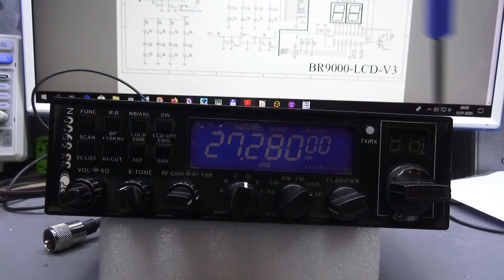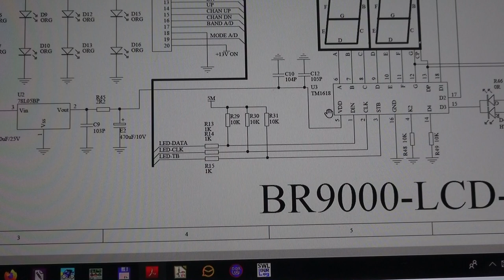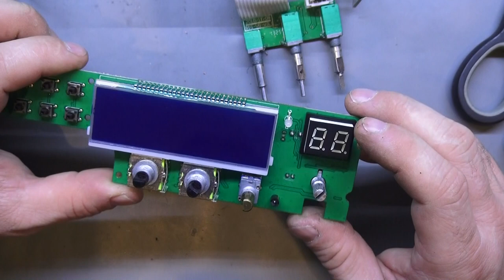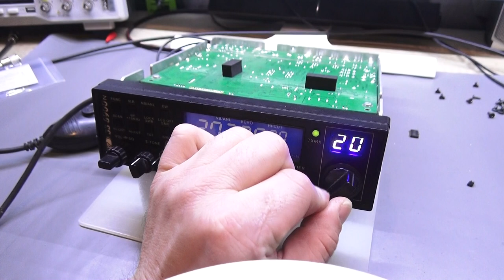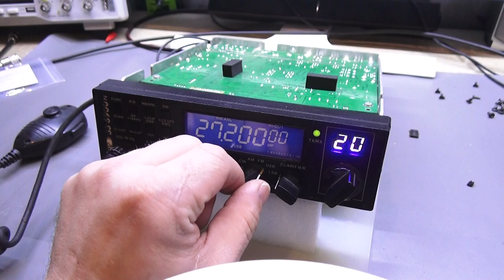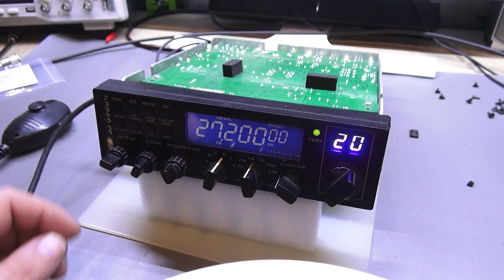CRT 6900N WYŚWIETLACZ KANAŁÓW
Film przedstawia diagnozę i usunięcie usterki wyświetlacza kanałów i diody TR RX w radiotelefonie CRT6900N